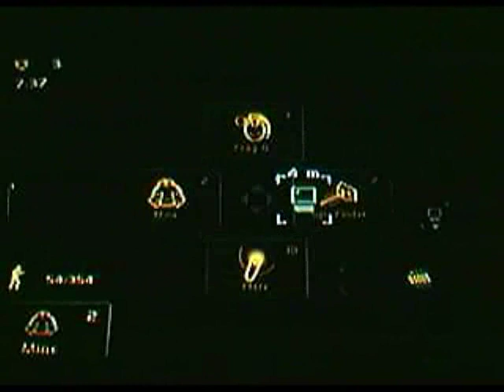39c M Club SteDraTosTom